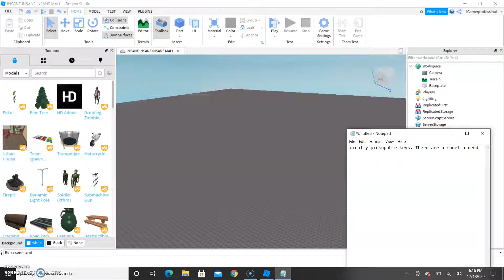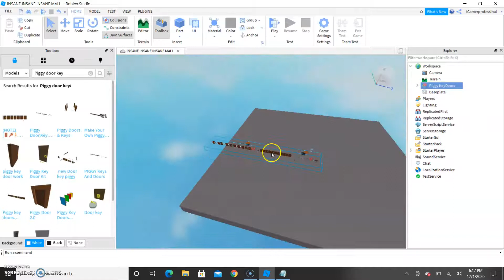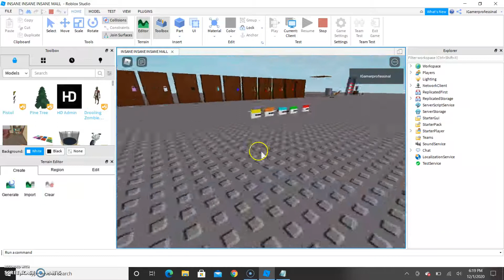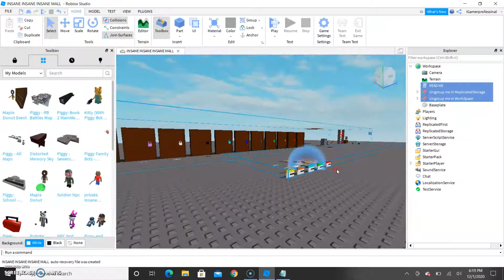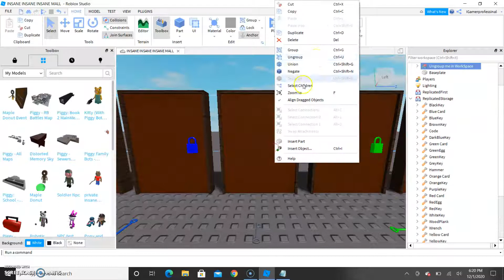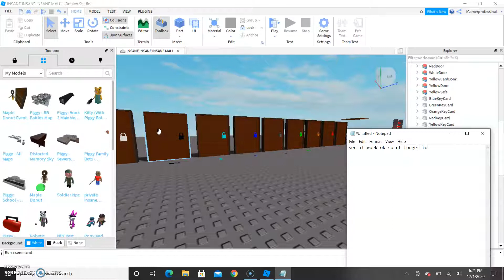How to make pickupable keys in Roblox Studio. ROBLOX PIGGY tutorial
Watch n follow